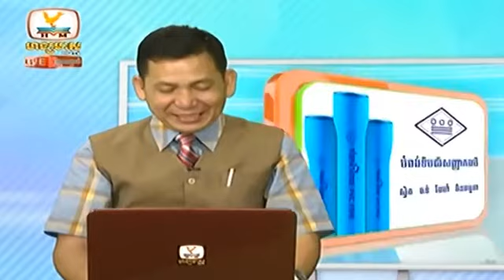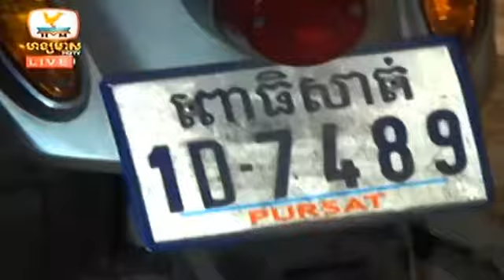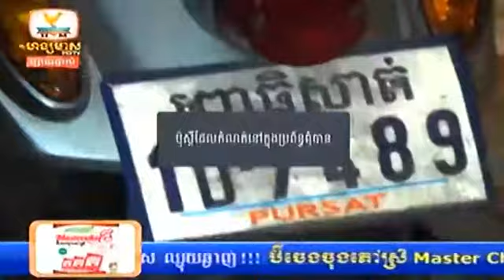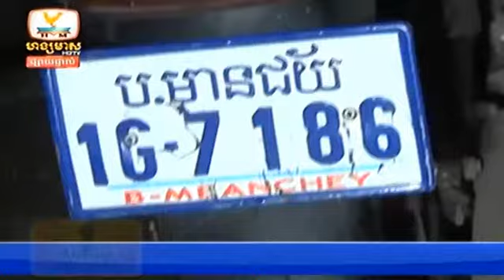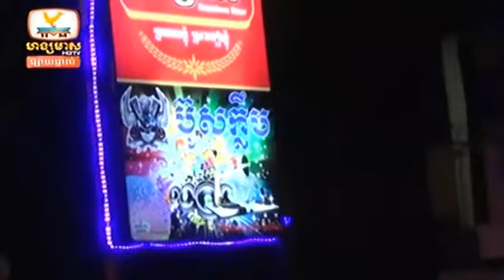Cambodia News This Week - Khmer News Today - HMHDTV 11 September 2014 Part 05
Khmer News